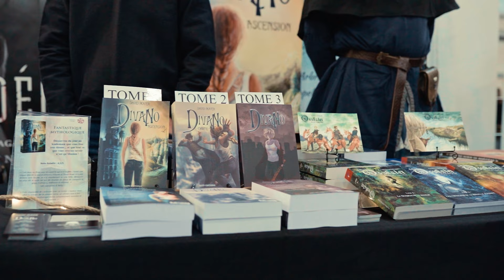Teaser Normannia 2024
Le salon médiéval-fantastique revient pour une sixième édition au Parc Expo de Rouen ! Au programme, un grand marché de 270 exposants assorti d'animations en continu : béhourd, lancer de haches, contes, spectacles, concerts... Un aperçu du bonheur signé @rntmotion !
Normannia, les 24 et 25 février 2024 à Rouen
Horaires : Samedi 10h-22h; Dimanche 10h-18h